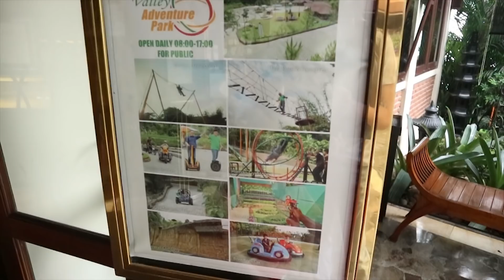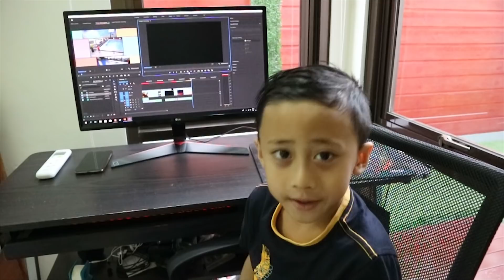Permainan Outdoor (Climbing, ATV, Renang, Playground) bersama Jeevan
Guys hari libur telah tiba saatnya kita bermain banyak permainan,
oke jadi hari ini pertama tama kita main ke playground dulu, habis itu kita bermain ATV Shooting target dan siap siap main panjat tebing guys, wall climbing... seru banget permainannya.
Belum selesai di situ kita lanjutkan main air guys kita berenang dan berendam.
Kalian kalau jalan jalan ke Bandung Wajib dateng ke The Valley Dago disini banyak wahana Outdoor nya, oke sekarang kita liat keseruan hari libur aku ... enjoy the show :P